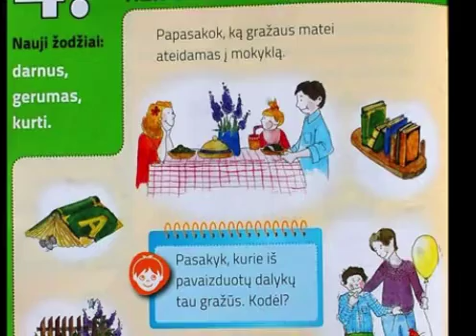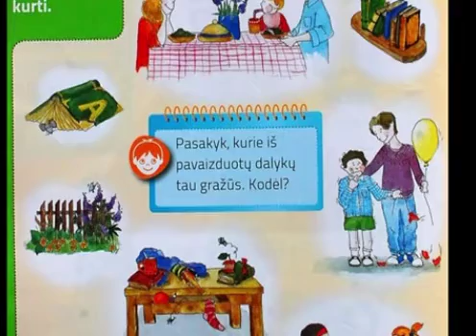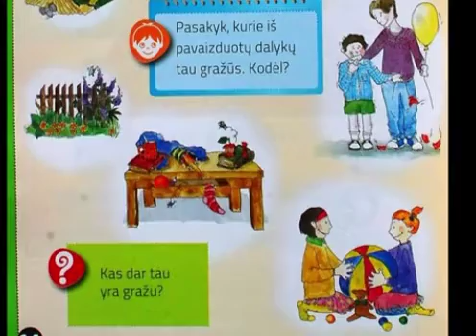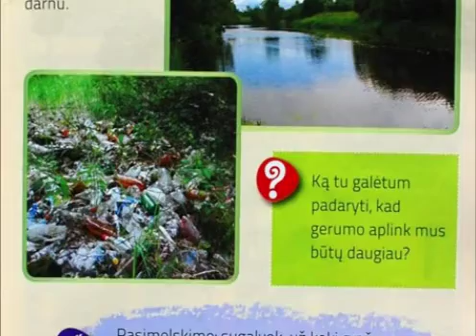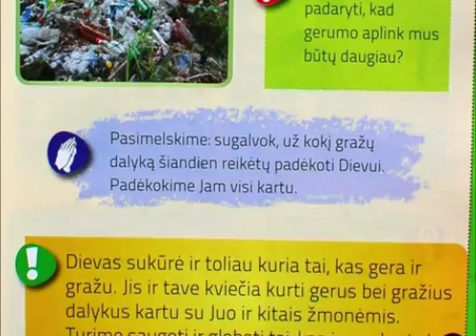1 4 Iš kur aplinkui tiek grožio VIDEO